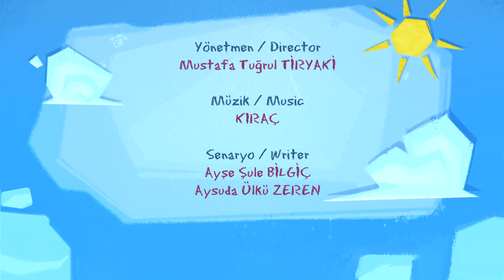Sharing Toys | 3 Episodes Together with Leliko and Pisi | Pepee Kids